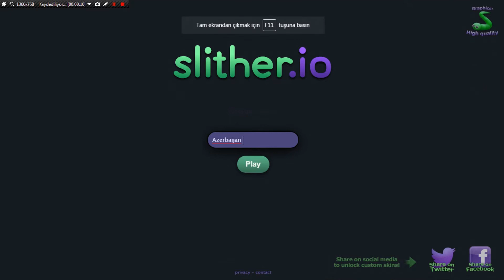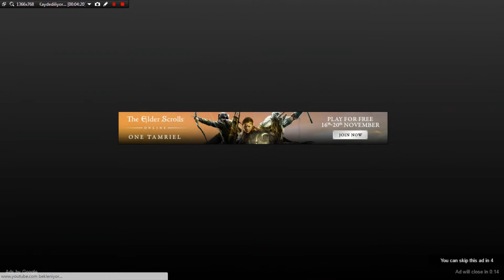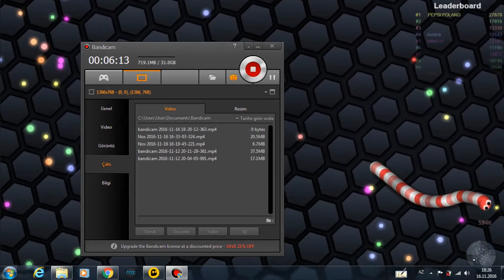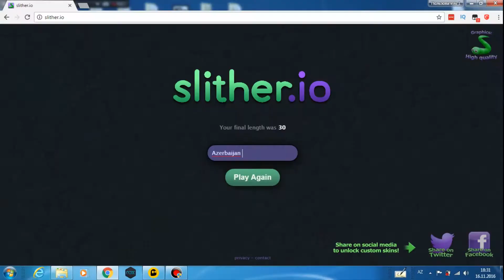Slither İo Devam Adımız Azerbaijan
Youtubede Sevdiyim İşi Yaparak Oyunlar,oynayıp kayıta alıp sizlerle buluşturuyorum bazen de Öğretici Videolar üretiyorum Umarım Beni desteklerisiniz Günler Keçdikçe Kalitemizi Yükseltmek amacımız İyi Seyirler

Sevdiğiniz işi yaparak para kazanın
Evden sevdiğiniz işi yaparak para kazanabilirsiniz. Nasıl mı? Benim yaptığım gibi bir kameranın karşısına geçip sevdiğiniz konular hakkında bilgilerinizi insanlarla paylaşarak reklamlardan gelir elde edebilirsiniz. Anlattıklarım ne kadar mı doğru?

PewPePie yılda 'den 7 milyon dolar para kazanıyor!
 üzerinden sevdiği oyunları oynarak yani sevdiği işi yaparak yılda oturduğu yerden, kendi evinden yılda milyonlar kazanıyor. İnternet üzerinden biraz araştırma yapar iseniz şu an okuduğunuz makalenin doğru olduğu kanaatine geleceksiniz.

Eğitimleri beğenerek ve yorum bırakarak duyarlılığını gösterdiğin için teşekkür ederim.

Oyun,Eğlence Komik Bu Tarz Azerice Videolar Üretiyorum Azerbaycanlıyım Türk Kardeşlerimiz için Bazen Türkce Alt Yazı Kullanıyorum Video Kalitesini Gün Keçdikçe Artırıyorum İnşallah Bana Destek verirsiniz

Merhaba "GözeGöz" takipçileri ben Meherrem Babazade Oyun, eğlence ve İlgi Dolu  Videolar hazırlayarak Gençlerimizile Birlikde Eylencenin tadını çıkarıyoruz Hadi Sen de Bize Katıl.Tabi bunun yanında  para kazanma ve hayatımı paylaştığım bir çoğunuzun işine yarayacağını düşündüğüm vloglar/videolar üretiyorum.